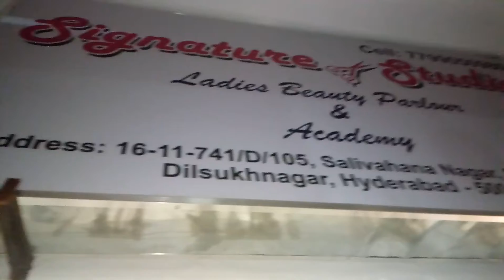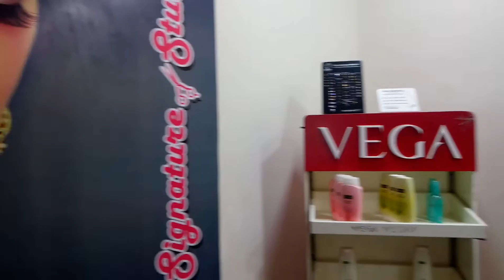Signature Studio Ladies Beauty Parlour in Dilsukhnagar, Hyderabad | 360°view | Yellowpages.in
Signature Studio Ladies Beauty Parlour in Dilsukhnagar, Hyderabad,telangana
Signature Studio Ladies Beauty Parlour in Dilsukhnagar, Hyderabad
Signature Studio Ladies Beauty Parlour in Dilsukhnagar
Signature Studio Ladies Beauty Parlour Dilsukhnagar, Hyderabad
Signature Studio Ladies Beauty Parlour Hyderabad
Signature Studio Ladies Beauty Parlour
Dilsukhnagar
Hyderabad
signature studios clothing
signature studios by lisa
hairdressers newry
vanitha spa beauty parlour hyderabad telangana
anoo’s hair, skin and obesity clinic dilsukhnagar hyderabad, telangana
beauty parlour jobs in hyderabad
female beautician jobs in hyderabad
lakme salon hyderabad, telangana
naturals salon price list for hair straightening
beauty parlour near me
green trends